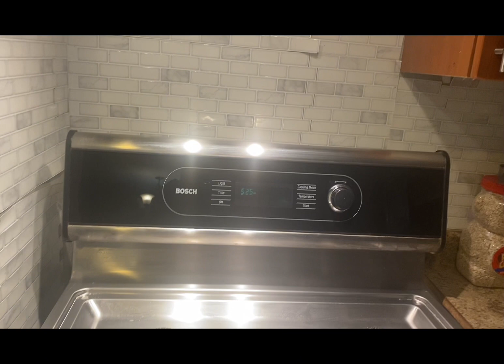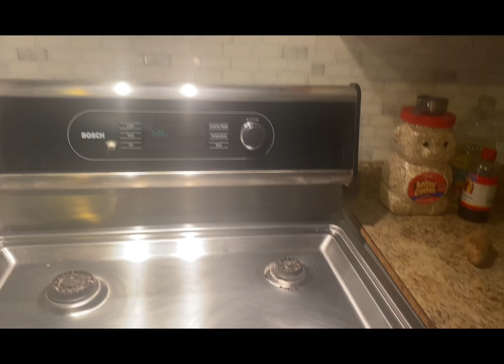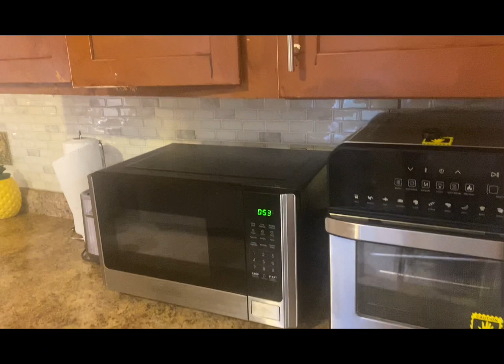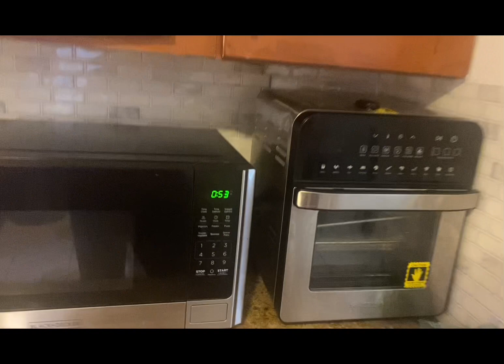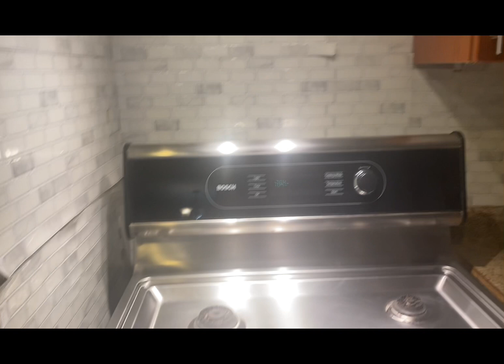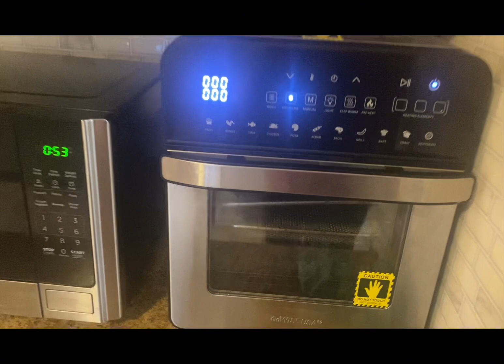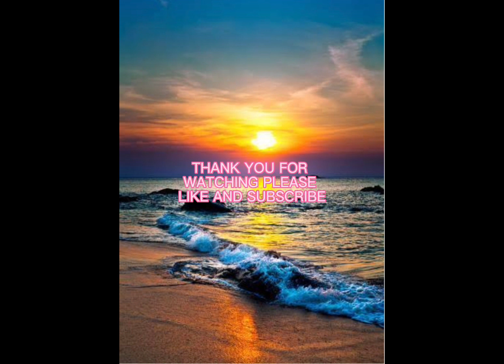Toco hacer limpieza profunda de mi cocina 🧑‍🍳 el antes y después 2024